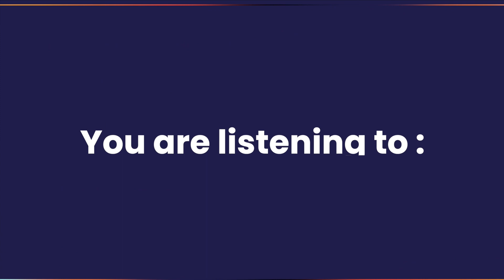ENG: Is Alex Hales taking the PSL?| Ep.42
There's another quirk to the curious relationship between England and Alex Hales - can it end happily ever after or is it time to part ways? We also look at the Bangladesh squad announcements and enjoy a wonderful win in Kimberley